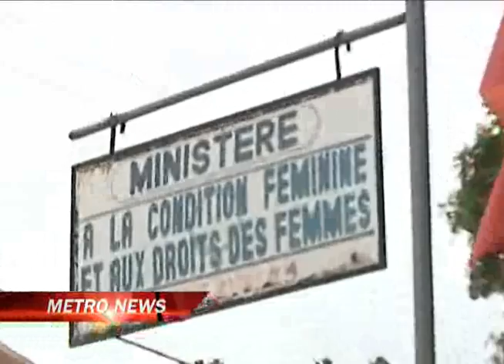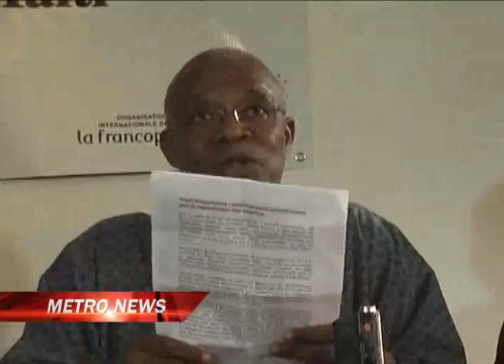Metronews - Vendredi 03 Juin 2011 - metropolehaiti.com